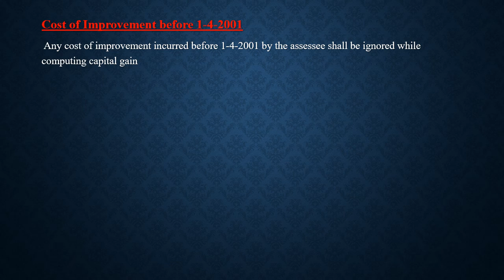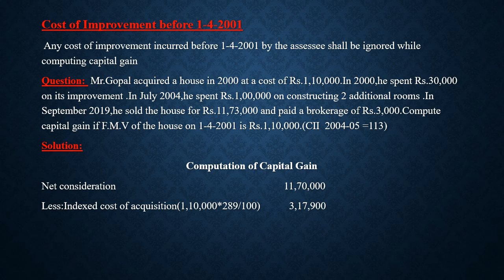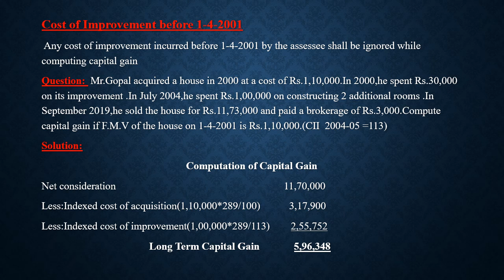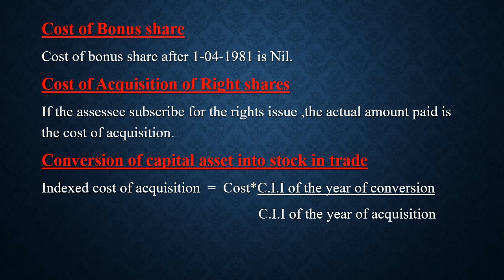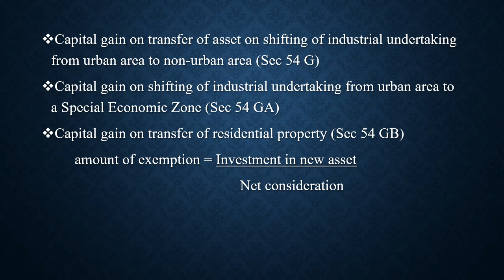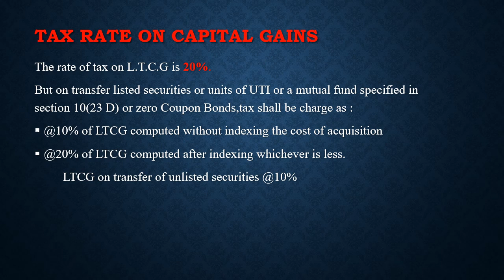Exempted Capital Gain